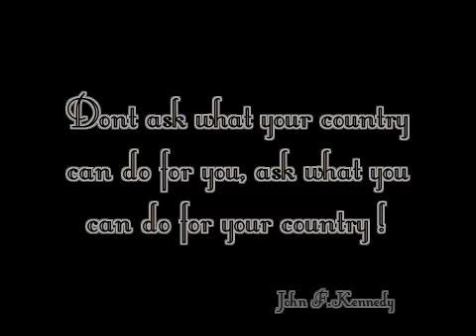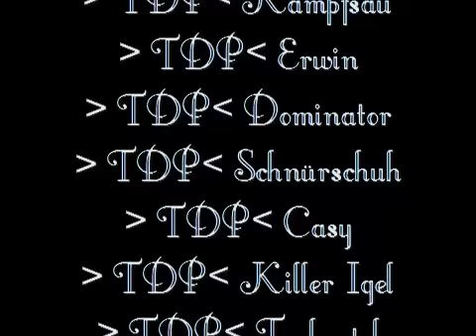Battlefield 1942 TDP Forgotten Hope Mappack No4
Battlefield 1942 Forgotten Hope TDP Mappack No4